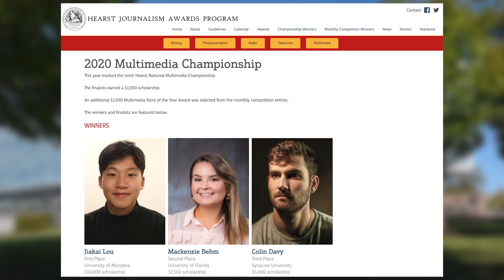Exploring the Student Journalist Free Speech Act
In recognition of Student Press Freedom Day, the Newhouse School’s Tully Center for Free Speech, in conjunction with the Empire State Scholastic Press Association, hosted a panel discussion exploring efforts to pass the Student Journalist Free Speech Act (A.4402/S.2958) as part of the New York New Voices movement. Tully Center director Roy Gutterman moderated the event. Featured speakers were Assembly member Donna Lupardo (D-Binghamton), sponsor of the Student Journalist Free Speech Act; Sen. Brian Kavanagh, sponsor of the Student Journalist Free Speech Act; Mike Simons (Corning High School), coordinator of New York New Voices; Christina Kinsey, ESSPA executive director at the Newhouse School; Tim Kennedy, President/CEO of Advance Media NY, publisher of Syracuse.com/Post Standard; Marie Morelli, editorial/opinion lead for Syracuse.com/The Post-Standard.; and Mark J. Lodato, dean of the Newhouse School at Syracuse University.